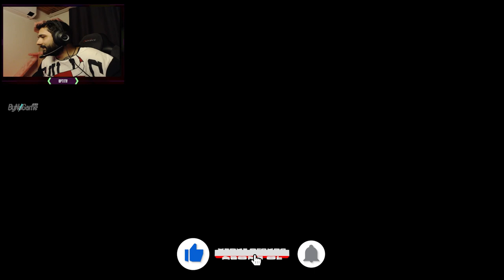BioShock Infinite I DÖNÜŞ BİLETİMİZ HAZIR I BÖLÜM 4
Buradan çıkacağımız gemiyi belirledik. Ona ulaşmak kaldı.

Sosyal Medyalarım;